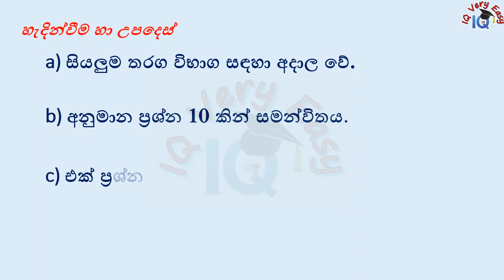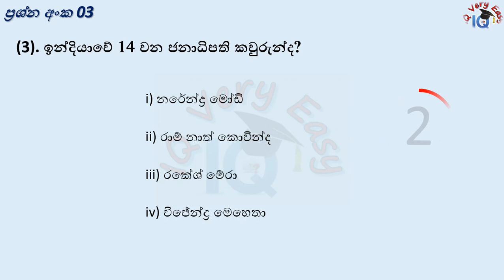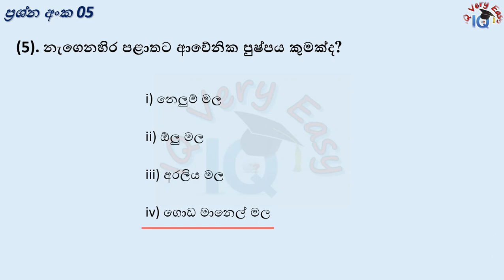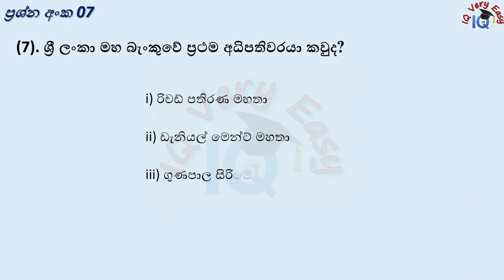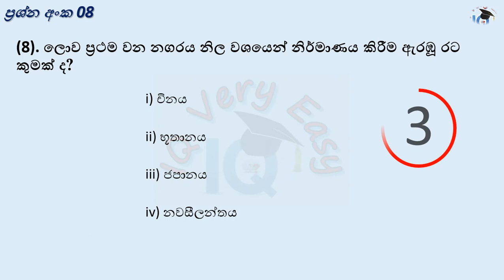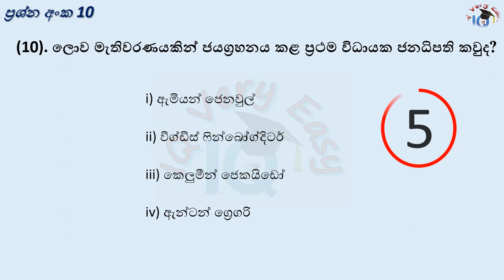IQ Very Easy- General Knowledge - 75